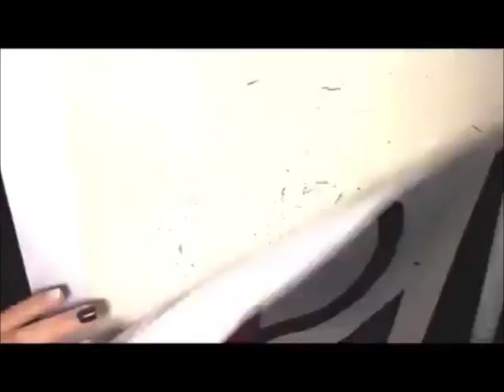neko boy coloring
Commission